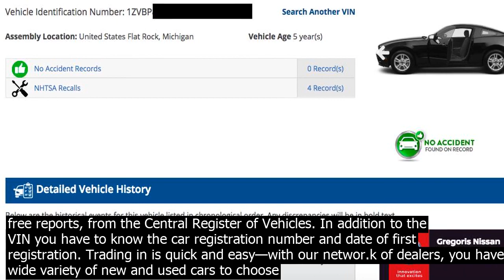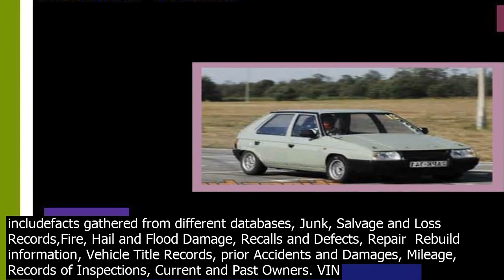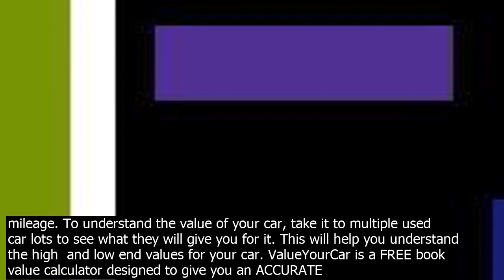Vin check car value qatar the market value tool estimates the retail value of your car tr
The market value tool estimates the retail value of your car, truck, or motorcycle — based on the price that similar vehicles across the United States have sold for in recent months. The market value interface includes  The average  the mean price across recent similar cars sold. Just enter the VIN and we will query the NADA database, providing you with the most current vehicle value information available online. VINSmart partners with The National Automobile Dealers Association NADA , the worlds leading publisher of vehicle pricing information to provide you the retail, trade in, and loan value of the used auto, car, or truck. Free VIN Check Report at your fingertips. Check any VIN for vehicle history, price history, total loss, recalls, theft, and more for free. 2 days ago· Although you can find the VIN on a cars dashboard, on the drivers side door label, and on your car title, the easiest way to obtain it by using the Registration Plate is by running an online lic.ense plate number search. A cars plate issued by the Department Of Motor Vehicles is co.nnected to its VIN in all public vehicle history records. · VIN Vehicle Identification Number records keep track of a vehicles identity and history. VIN Records includefacts gathered from different databases, Junk, Salvage and Loss Records,Fire, Hail and Flood Damage, Recalls and Defects, Repair  Rebuild information, Vehicle Title Records, prior Accidents and Damages, Mileage, Records of Inspections, Current and Past Owners. Before you buy a used car, you can check the VIN number in two ways  using page https //historiapojazdu/, you can find free reports, from the Central Register of Vehicles. In addition to the VIN you have to know the car registration number and date of first registration. Trading in is quick and easy—with our networ.k of dealers, you have a wide variety of new and used cars to choose from. Popular Used Cars. Used Jeep Wrangler. Used Toyota Tacoma. Used Honda Civic. Used Honda CR V. Used Honda Accord. Used Ford Explorer. Used Jeep Grand Cherokee. To understand the value of your car, take it to multiple used car lots to see what they will give you for it. This will help you understand the high  and low end values for your car. ValueYourCar is a FREE book value calculator designed to give you an ACCURATE value of your car, using TRIED  TRUSTED guidelines. We buy cars too Simply select se.ll your car… Car Prices. Model. Average price. Minimum price. Maximum price. Nissan Sentra 2015. 15,000 QAR. 14,000 QAR. 16,000 QAR. Just enter the VIN and we will query the NADA database, providing you with the most current vehicle value information available online. VINSmart partners with The National Automobile Dealers Association NADA , the worlds leading publisher of vehicle pricing information to provide you the retail, trade in, and loan value of the used auto, car, or truck. 1 Enter Any VIN with Free Preview 2 Full VIN Reports Are Now Free. Search Any Vehicle History using our Free VIN Check and Free Vehicle History. · VIN Vehicle Identification Number records keep track of a vehicles identity and history. VIN Records includefacts gathered from different databases, Junk, Salvage and Loss Records,Fire, Hail and Flood Damage, Recalls and Defects, Repair  Rebuild information, Vehicle Title Records, prior Accidents and Damages, Mileage, Records of Inspections, Current and Past Owners. VIN codes have a standardized format since 1981, VINs have co.ntained 17 symbols assigned a specific value and all manufacturers are obliged to follow it. A free VIN number check will give you all the data about the vehicle you need. Our service can decode any VIN and offers a full vehicle report of almost any car. Free VIN Check Reports including Market Value, Vehicle History, Recalls, Specs, Past Listings, Safety Items, and more! Research a Car Today VIN Check Report By Make / Model A vehicle identification number VIN is a unique code assigned to every motor vehicle when its manufactured. The VIN is a 17 character string of letters and numbers without intervening spaces or the letters Q q, I i, and O o  these are omitted to avoid cousion with the numerals 0 and 1. Our free valuation tool gives you an up to date price based on the car and its mileage. Find out a cars value, whether its being sold on the forecourt, as a private sale, or if its being traded in. Our free valuation tool gives a cars price instantly. All you need to know is the cars number plate and mileage. To understand the value of your car, take it to multiple used car lots to see what they will give you for it. This will help you understand the high  and low end values for your car. ValueYourCar is a FREE book v